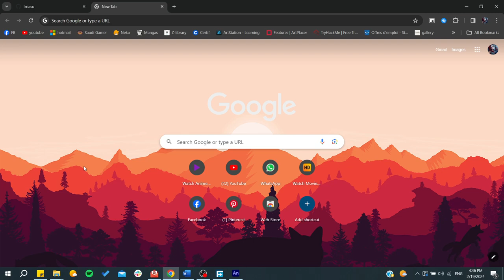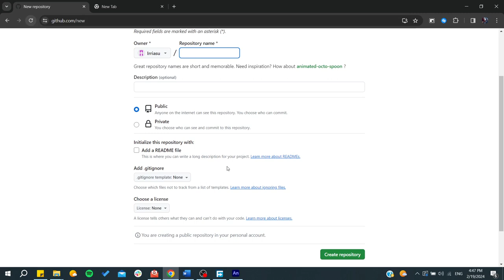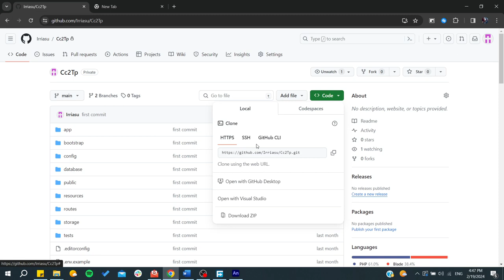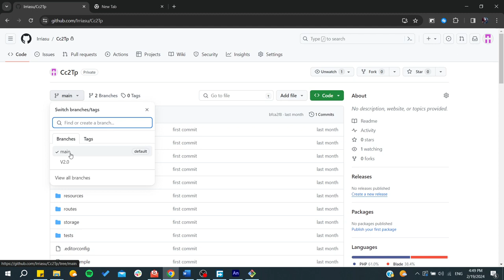Wie man GitHub in 2024 verwendet – Einfache Anleitung für Anfänger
In diesem Tutorial zeige ich dir, wie du GitHub effizient nutzen kannst. Von der Erstellung eines Kontos bis hin zur Verwaltung deiner Repositories – alles wird Schritt für Schritt erklärt. Lerne, wie du GitHub für die Versionskontrolle deiner Projekte verwendest, wie du ein Repository erstellst, mit Git Bash arbeitest und wie du Änderungen an deinen Projekten durch Branching und Merging verwaltest. Perfekt für Anfänger, die in die Welt der Softwareentwicklung einsteigen möchten.